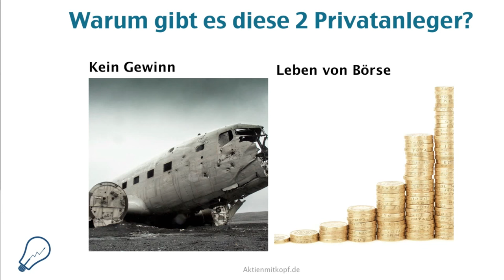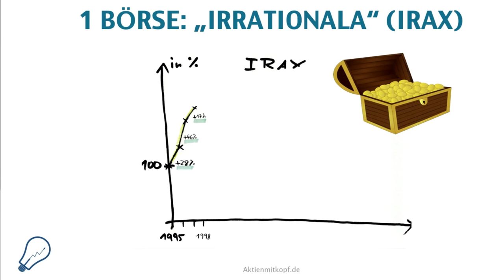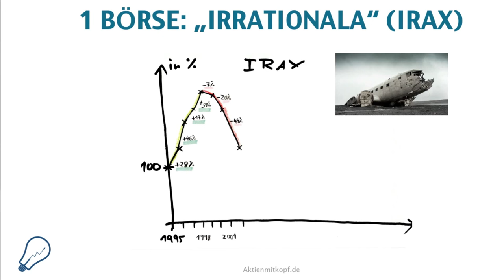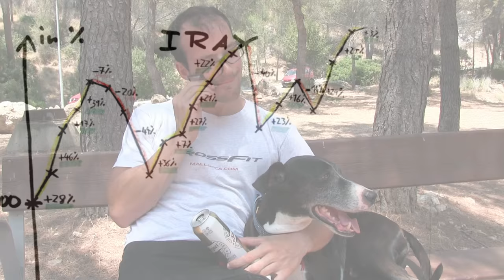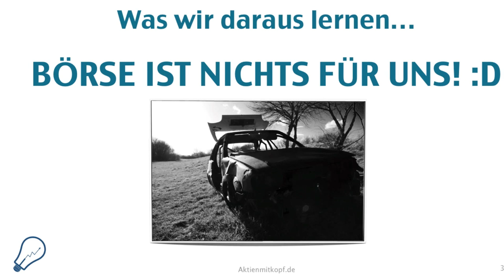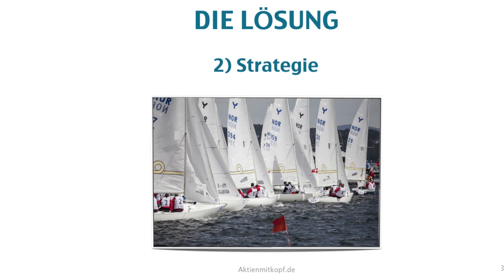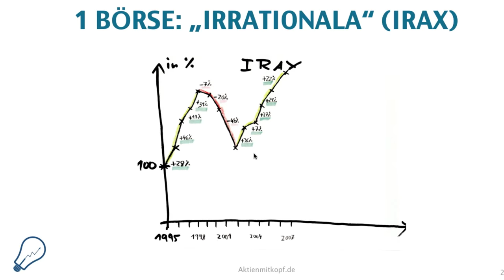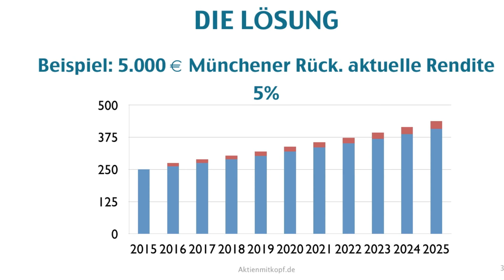Emotionen & Siegreiche Strategien an der Börse - Die Reise nach Irrationala